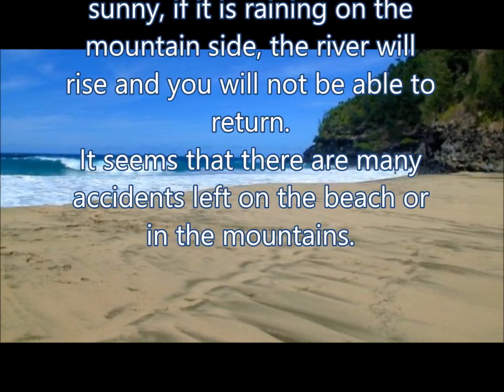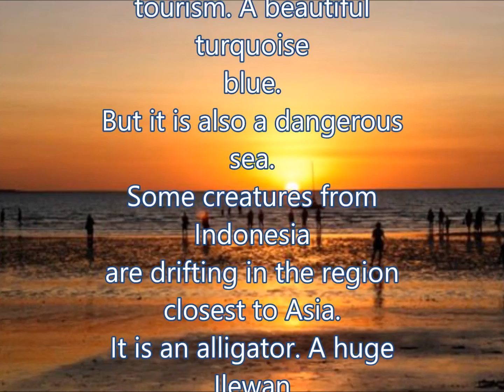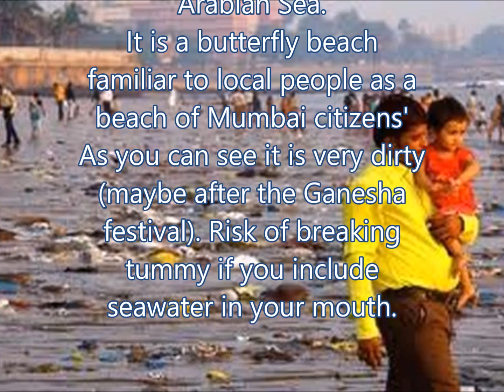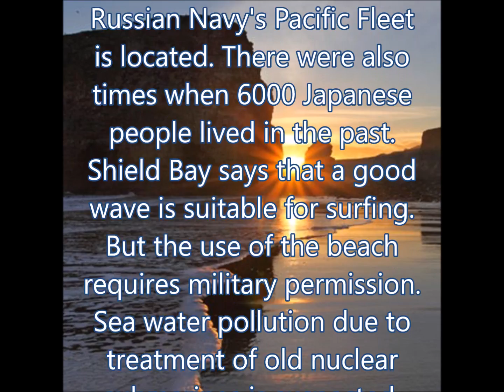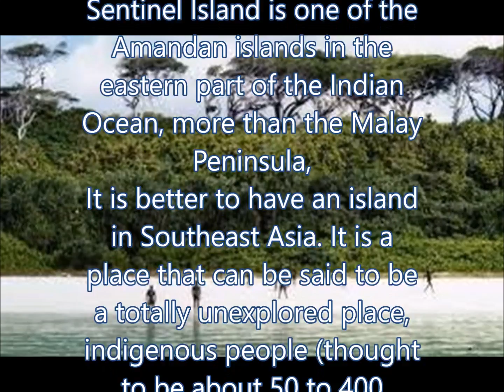Top10 most dagerous beach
Top10 most dagerours beaches

～Source～
Bokyo Qualia